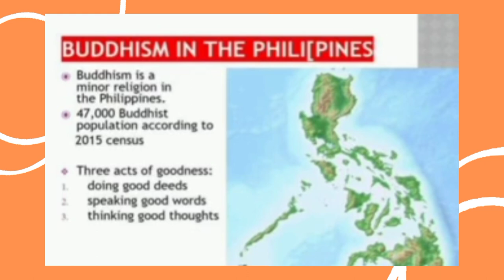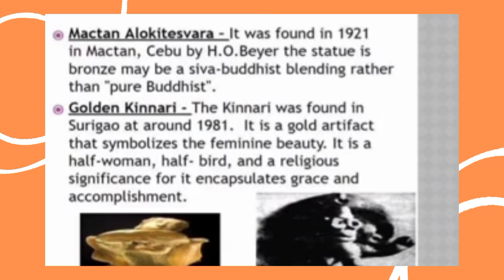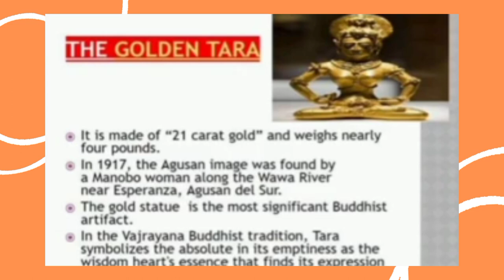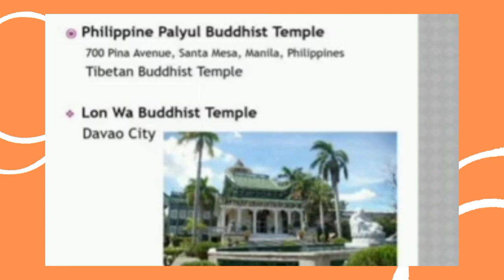BUDDHISM IN THE PHILIPPINES